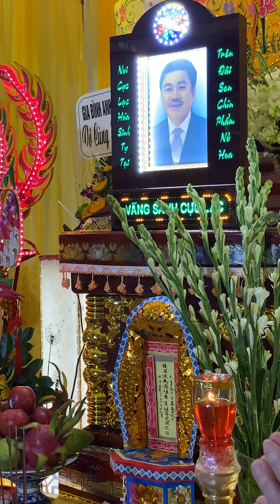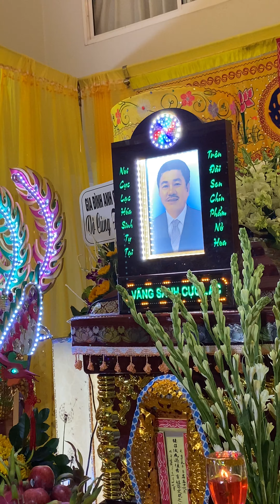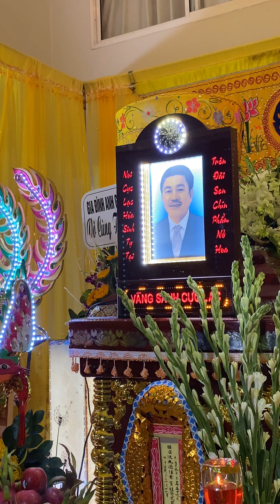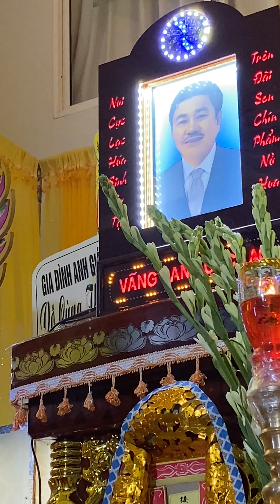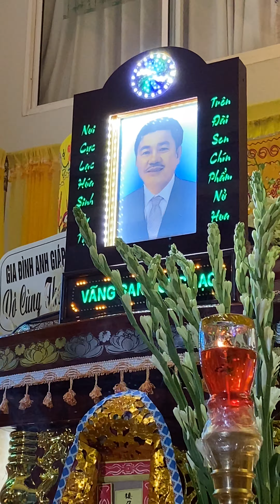TẠM BIỆT CẬU. CẬU YÊN NGHĨ NHÉ. ĐẠI GIA ĐÌNH THƯƠNG NHỚ CẬU